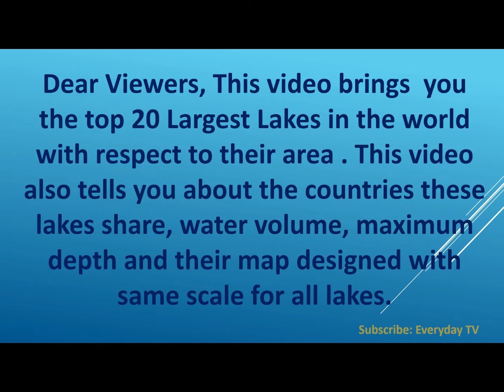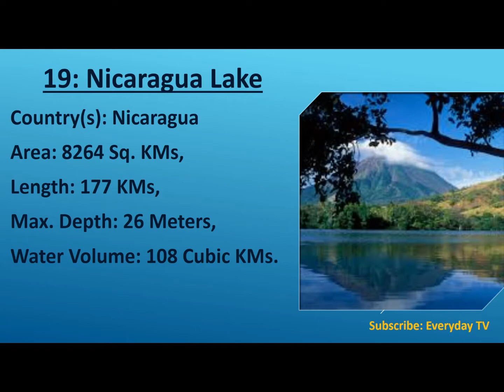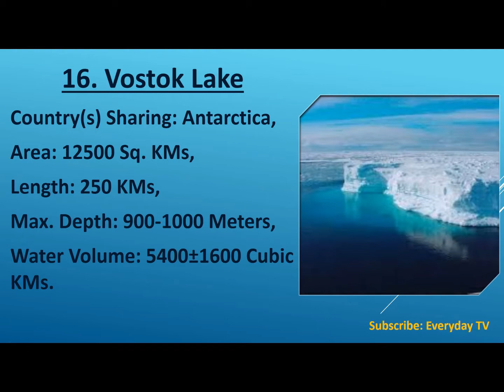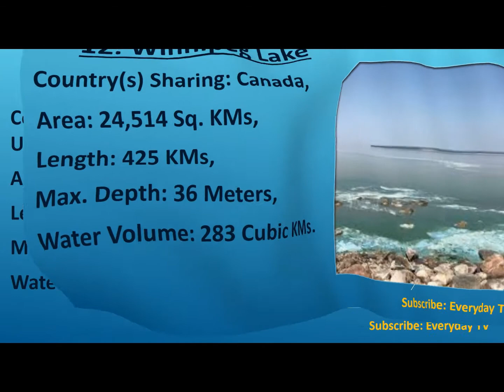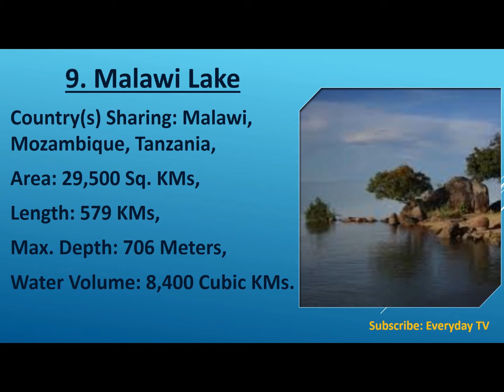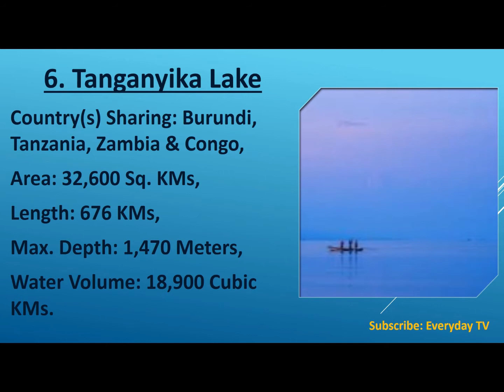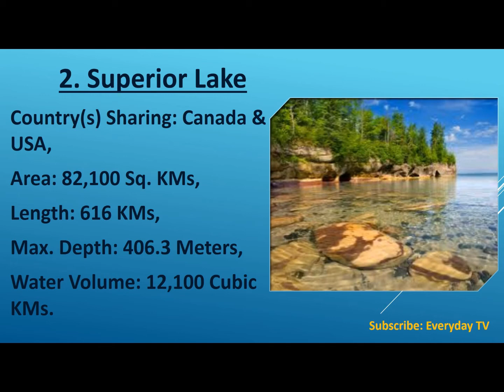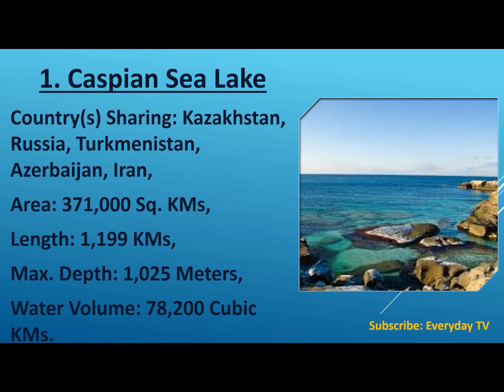Greatest Lake in The World | Biggest Lake in The World | Everyday TV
This video is a detailed video on the top 20 Largest Lakes in the world with respect to the Area in Square Kilometers and each lake's other details are also mentioned, like country/countries these lakes are linked to, Length of the lakes coastal areas, maximum depth of the lake & water volume in Cubic Kilometres.

Thanks